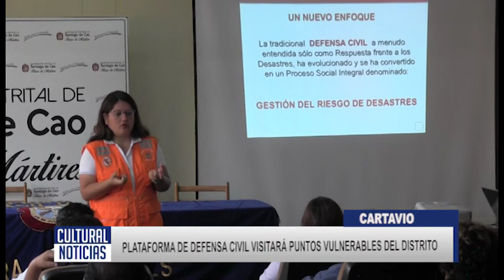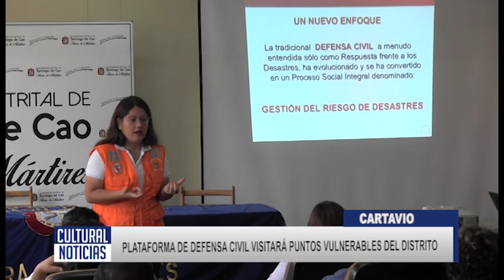CARTAVIO Convocan a reunión para plataforma de defensa civil y posterior visita a puntos críticos de